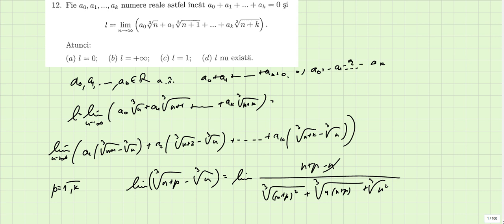Probleme pentru admiterea la Universitatea tehnica Gheorghe Asachi din Iasi Analiza matematica 0